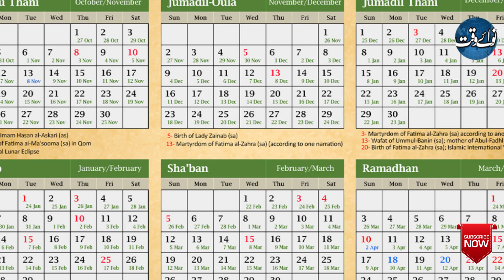Eid ul Adha Will Be On This Date…eidulahza2023